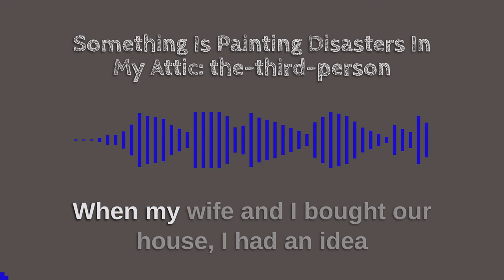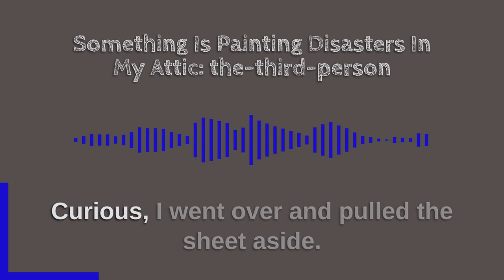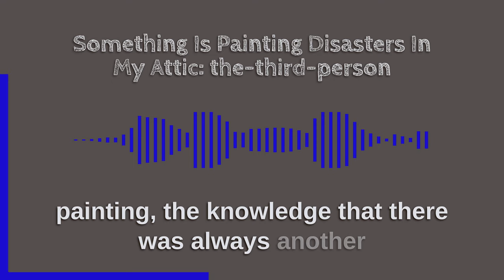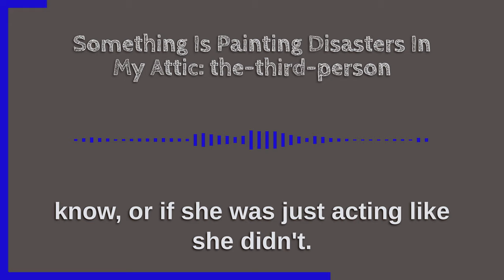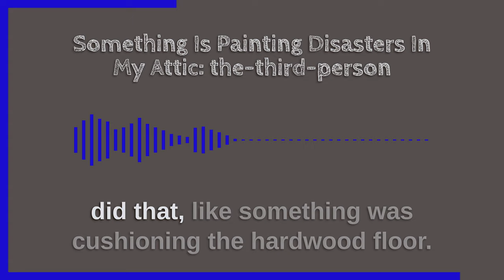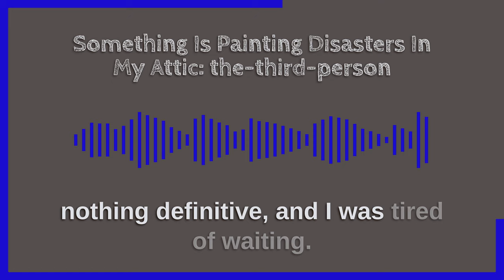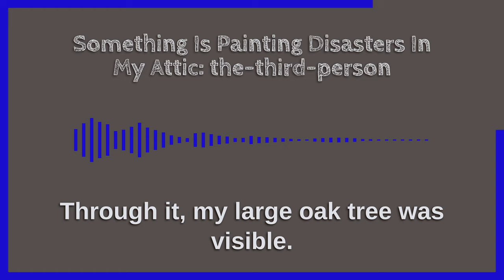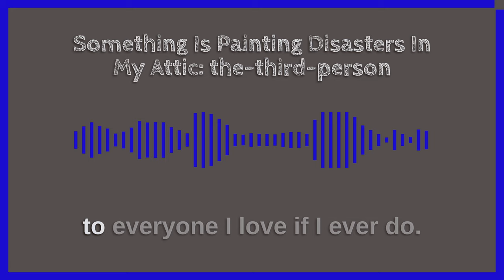Something Is Painting Disasters In My Attic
Many thanks to the-third-person for granting me permission to narrate this.

Social reddit page: u/the-third-person

Attic, Room, Window, Art Photo by Peter H / Tama66 from pixabay